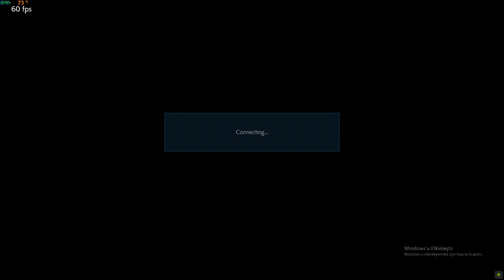Tekken 7 Lei Wulong Vs Kunimitsu Tekken God Prime